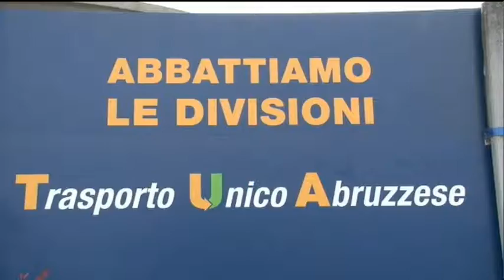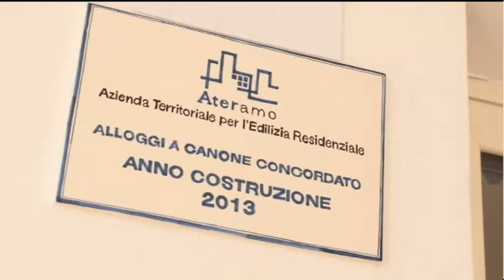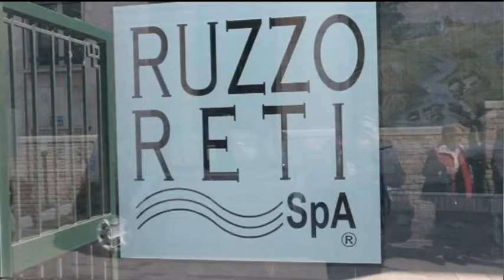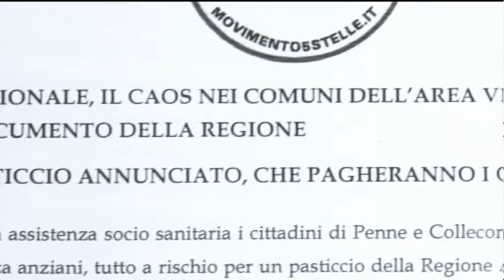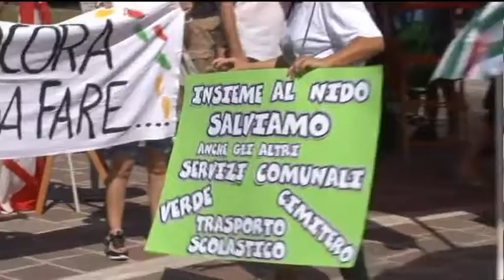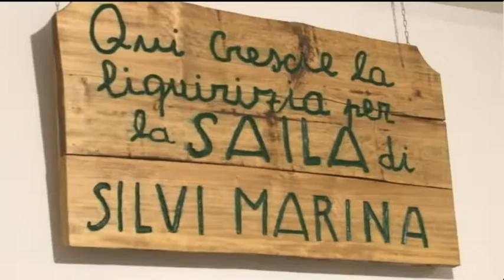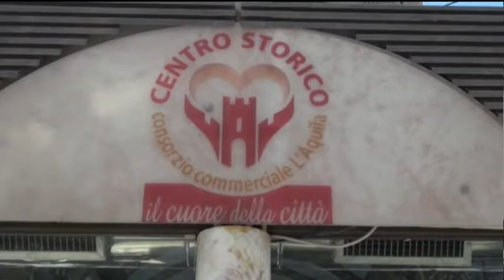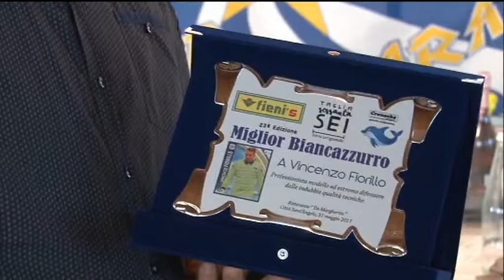TgSei edizione della notte venerdì 16 giugno 2017